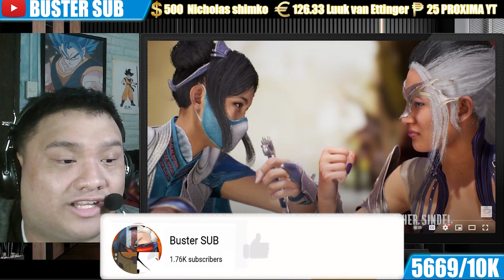Buster Reaction to @ChhaiTea | Mortal Kombat 1 Custom AI Intros Episode 4 - 6